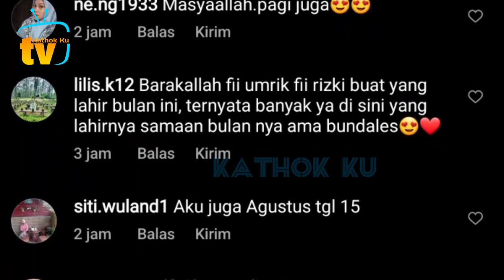Papa Billar Mandi Bola Ditemani Abang L & Bunda Lesti❓️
Jangan Lupa: _
Thankz!!..